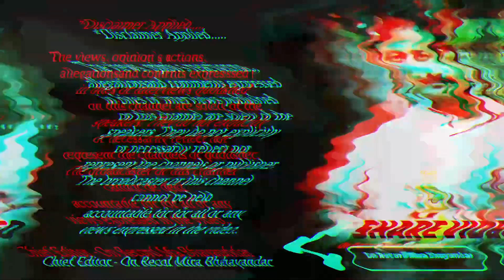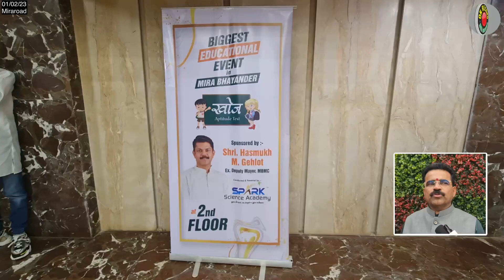योग्यता परीक्षण में मनपा की सरकारी स्कूले भी लेगी हिस्सा | Dilip Dhole | Hasmukh Gehlot | Narendra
योग्यता परीक्षण में मनपा की सरकारी स्कूले भी लेगी हिस्सा
पूर्व डिप्टी मेयर हसमुख गहलोत ने रखी थी 25 स्कूलों में परीक्षण
PWD मंत्री के हाथों 10 सफल विद्यार्थियों को मिला सम्मान
शहर के विद्यार्थियों को पैसा खर्च बाहर जाने काउंसलिंग की ज़रूरत नहीं